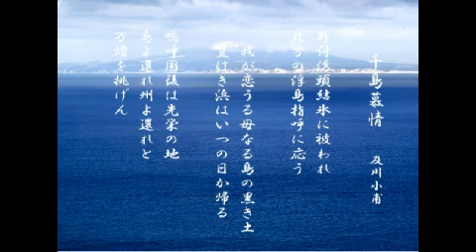吟詠「千島慕情」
北方領土の早期返還を願って！